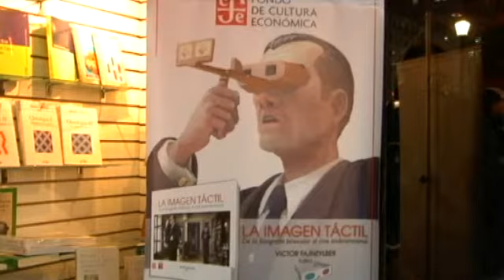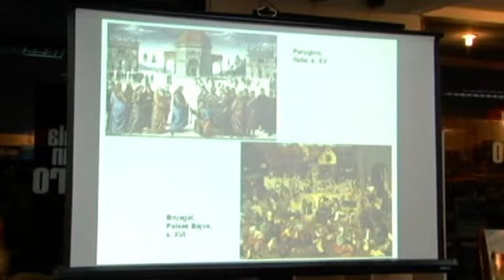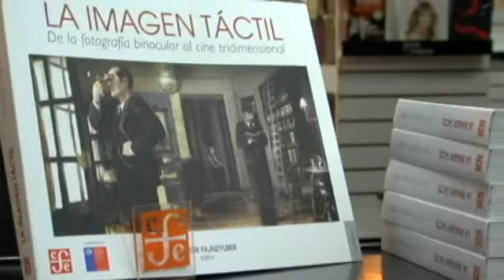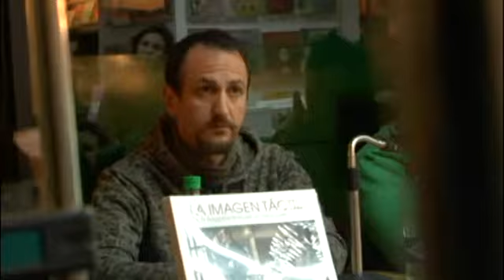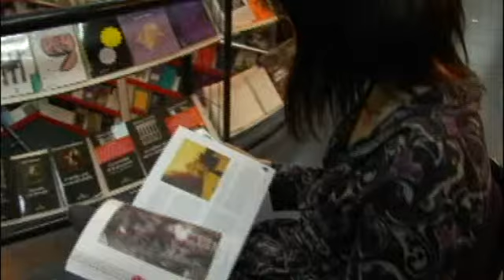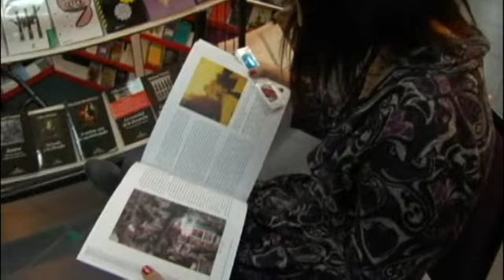Conferencia La Imagen Táctil